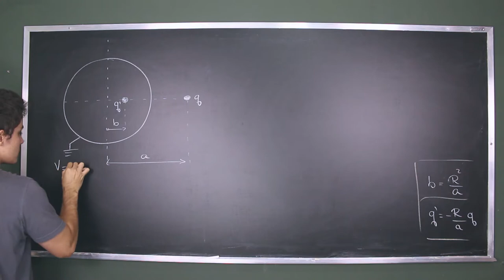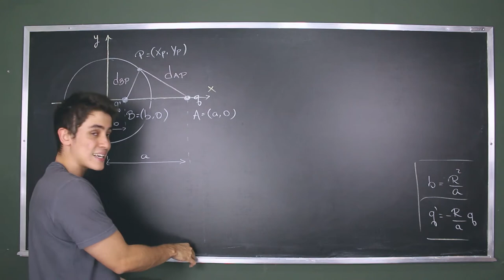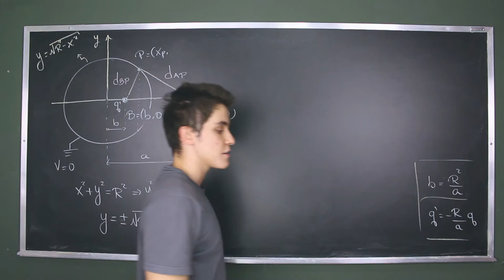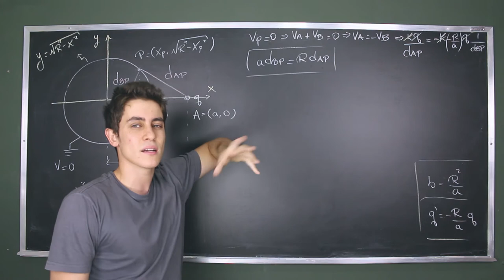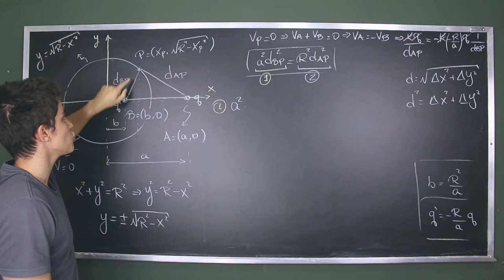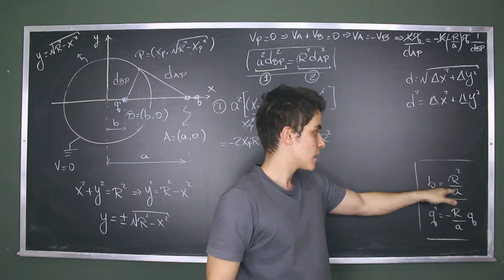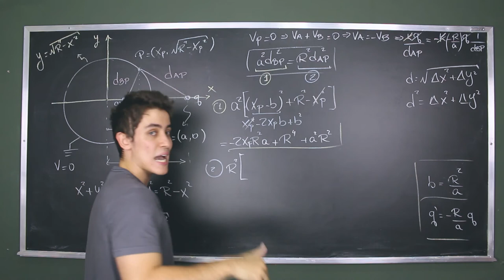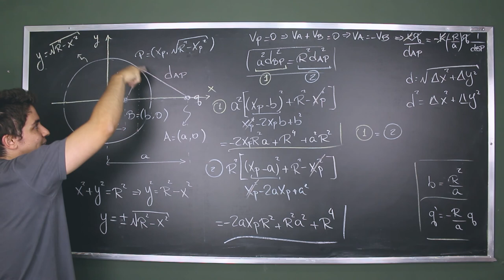MI06 | Método das Imagens - Conclusão e Demonstração Matemática